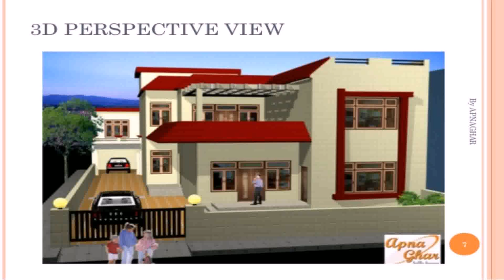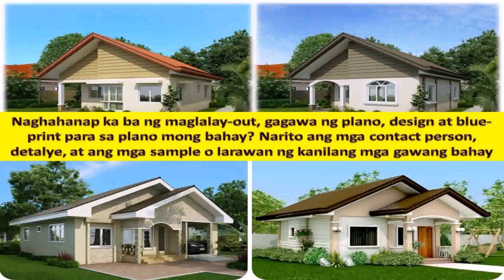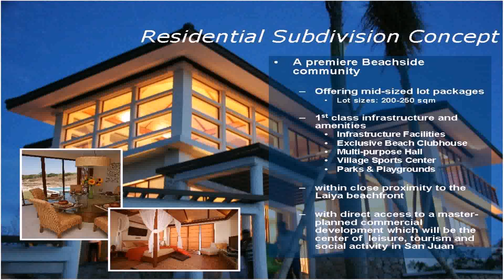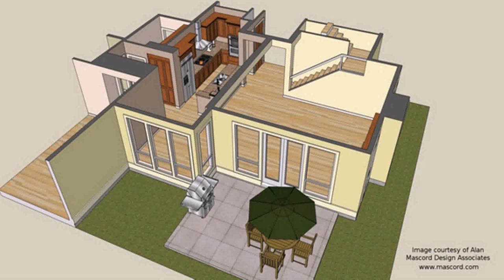House Design Sample Pictures (see description) (see description)